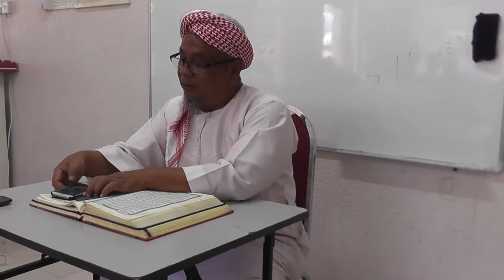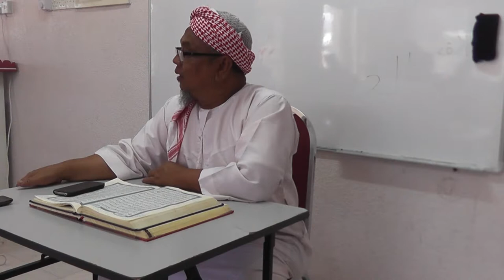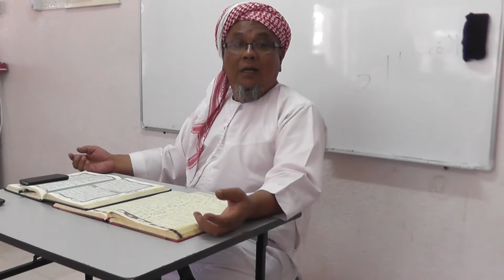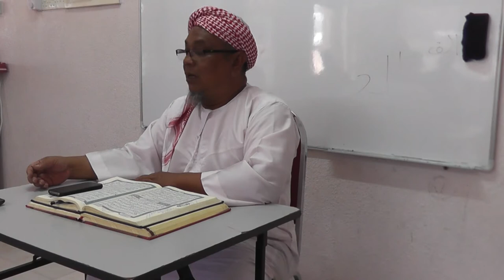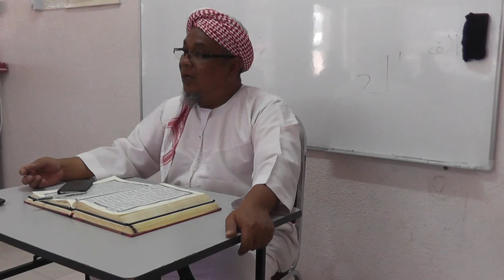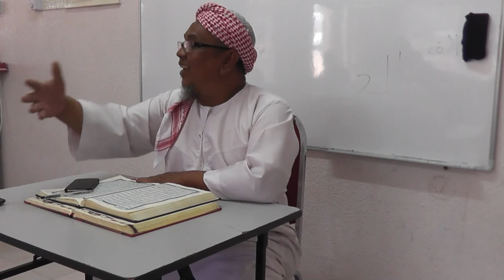Tafsir Surah Yunus Ayat 61 dan seterusnya *Ipoh*